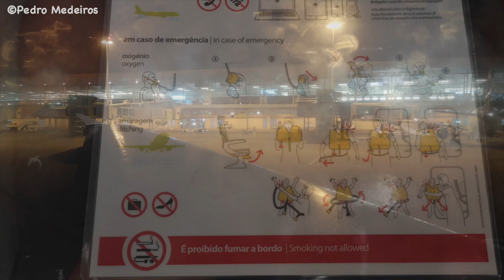NIGHT FLIGHT Report - Oporto - Funchal - Airbus A319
Items are sent from Madeira Island to you!
Last flight of the day from Oporto do Funchal, Madeira Island, flight  TP1713 made with an Airbus A319-111 Registration CS-TTK, a plane with 20 years old (June 1999).

Flight was nice, departed with just 5 minutes delay with some rain and fog at Oporto, and landed on time! The landing was a bit hard.

The complimentary food and drink were perfect for this flight, the Wrap was really good and tasty!